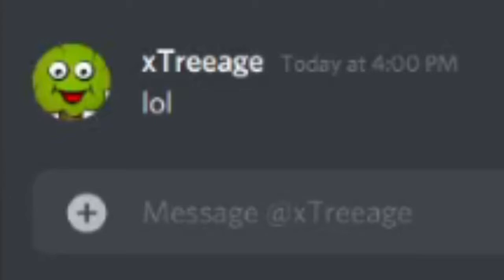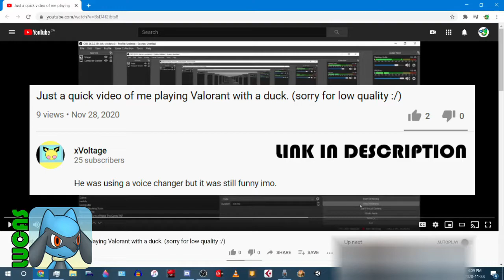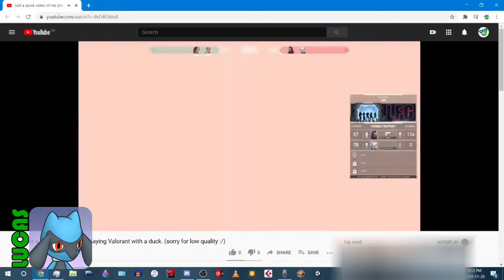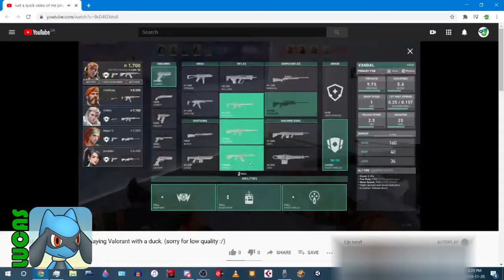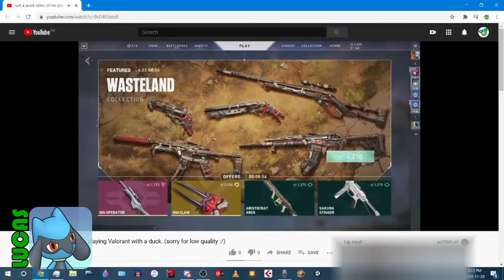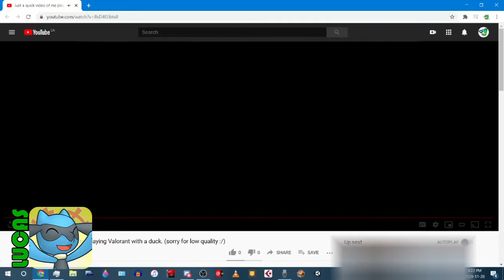Dinosore & Lucas the Riolu react to "Just a quick video of [xVoltage] playing Valorant with a duck"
I somewhat like duck.